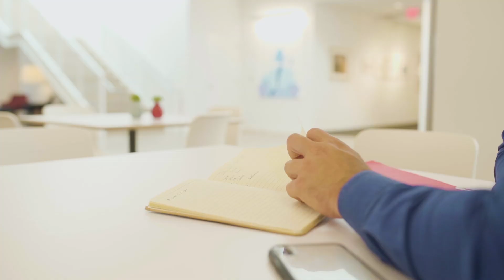Disney HR: Role Spotlight | Manager of Labor Relations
Meet Grace, Manager of Labor Relations at Disney. For Grace, one of her favorite parts about her role is that she is able to focus on creating an environment that allows employees to bring their authentic selves to work every day.